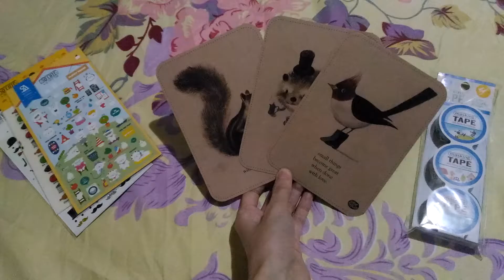Stationery Haul: stickers, postcards, washi tapes | Craft Fairy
Hello everyone!

I'll be using these items already so before doing that here's a short video of my most recent stationery purchase. 😉

Find me:
IG art account only: @snowfairy